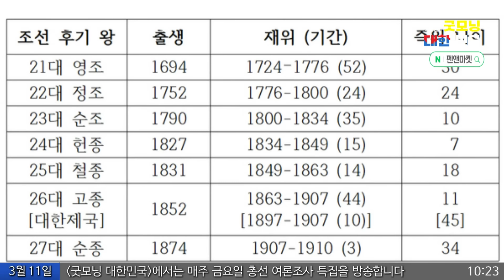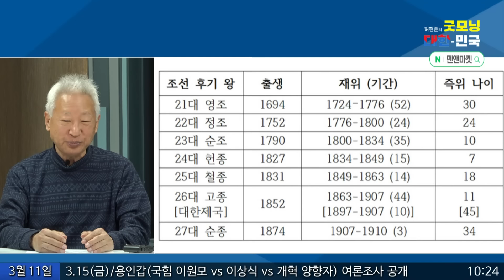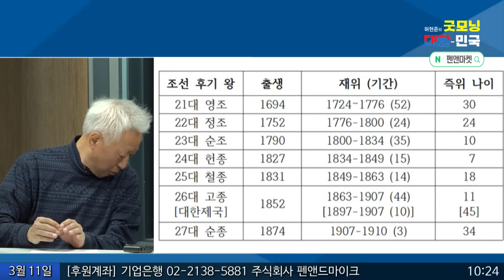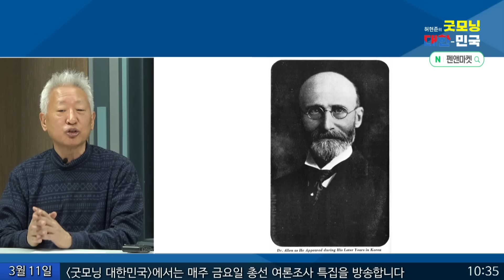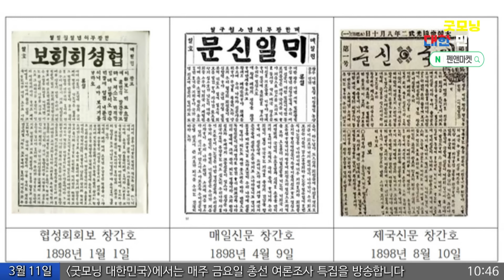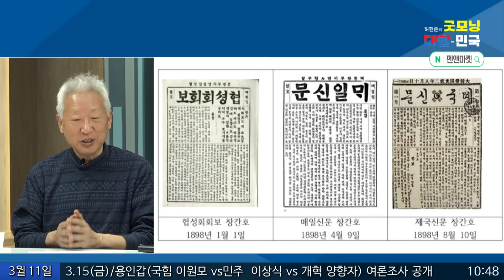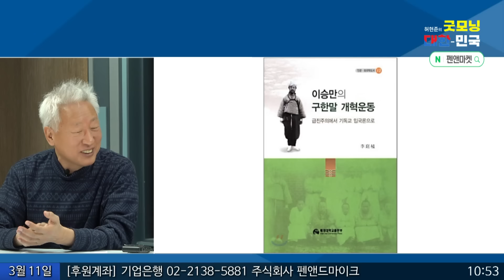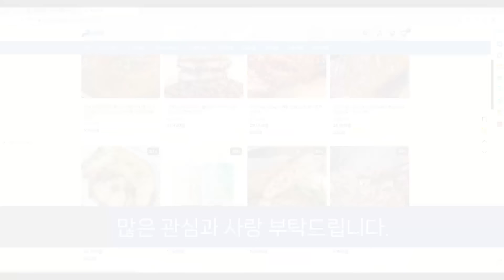이승만과 배재학당 · 몰락왕족의 후예, '자유'를 배우다 / 류석춘 전 연세대 사회학과 교수 [굿대 초대석]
광고없는 펜앤,정기후원이 절실합니다.
100만 구독자를 향해 뛰겠습니다.